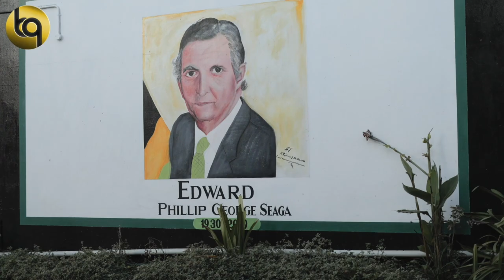ON THE GROUND INTERVIEW MARVERLY |A Direct Talk To The Man Dem On The Road | Politics | Intelligence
BLACKQ.TV( ACCESS ALL AREA'S)  Brings you into the streets of Marverly Kingston Jamaica  to speak, to the Man dem on the ground. Hear their view's and reasoning about life on the road. A must watch.